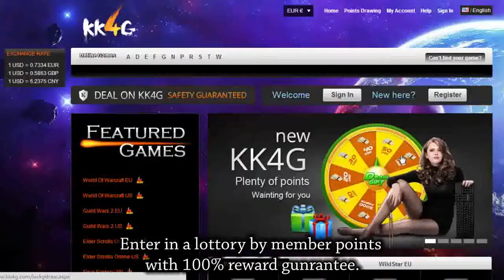Truck Tire Blow UP Massive crash - Autounfall / ident de voiture / incidente d'auto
We are on MMORPG business of WoW,Diablo3,Gw2.TESO and so on;
We are able to providing you service of in game gold, items, power levelings, pvp boost and so on;
 We have got professional teams;
 No matter to buy or to sell, you could get everything you need here;